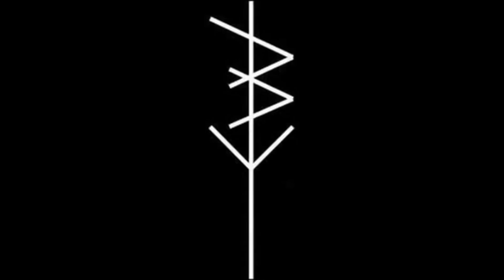Dodge This ! - Wolf Throat 2016 (Full EP)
Hardcore/Punk from France.
"Wolf Throat 2016"

01. Wolf Throat
02. All Sweetness & Light
03. Walk The Walk
04. My Ideals On Track
05. Let Me Freeze Again To Death
06. The Ego And Its Own